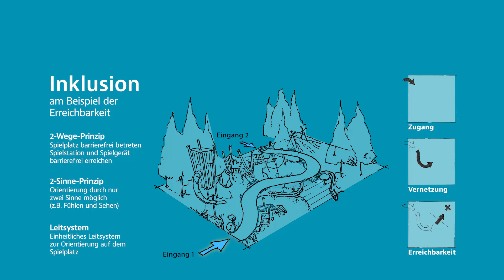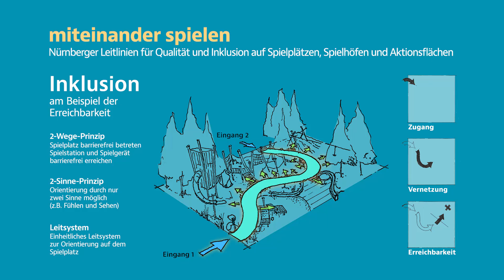Ein Spielpatz für Alle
Mia und Melissa aus Nürnberg wirken seit längerer Zeit im Kinder- und Jugendbeirat des Deutschen Kinderhilfswerks in Berlin mit.
Dort hatten Sie im Mai 2023 anlässlich des Weltspieltags die Idee, etwas zum Thema „Inklusion und Spielflächen“ gestalten zu wollen.
Schnell fanden Sie Unterstützerinnen und Unterstützer und auch Ayar, den dritten Jugendlichen für die Umsetzung der Vision.
Pünktlich zum Weltkindertag geht nun ihr Film an den Start. Dieser zeigt was für Sie zu einem inklusiven Spielplatz gehört.

Copyright: Amt für Kinder, Jugendliche und Familien – Jugendamt, Nürnberger Vertreterinnen im Kinder- und Jugendbeirat des Deutschen Kinderhilfswerks, Medienzentrum Parabol, bbs – Bildungszentrum für Blinde + Sehbehinderte – Blindenanstalt Nürnberg e.V., Kinderkommission